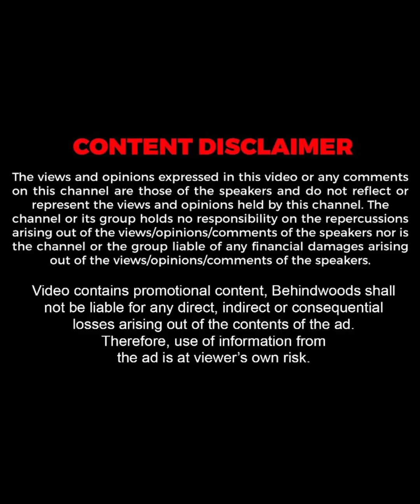ഇന്ത്യയിലുളള ഒരേയൊരു വണ്ടി, വില കേട്ടാൽ ഞെട്ടും !!😳🔥| Murshid Bandidos